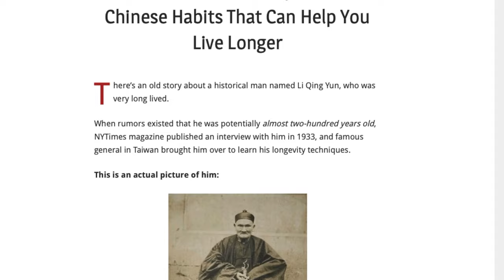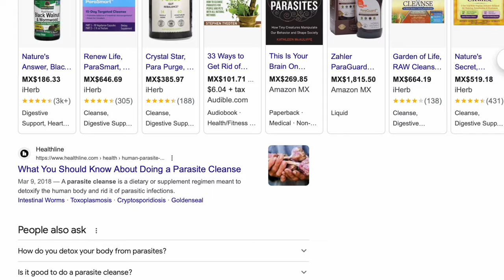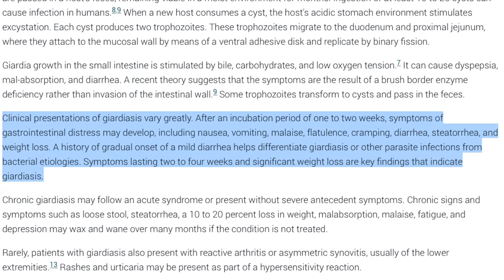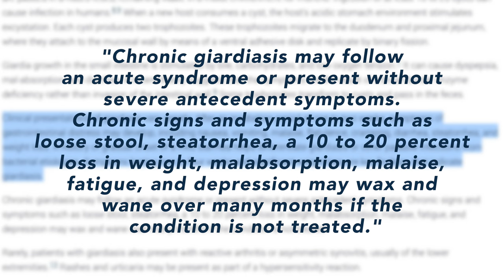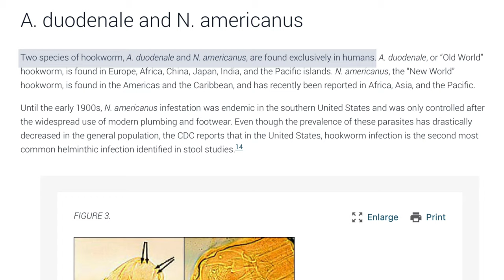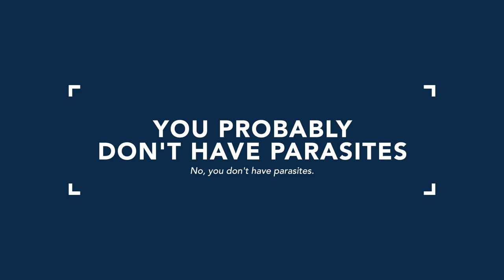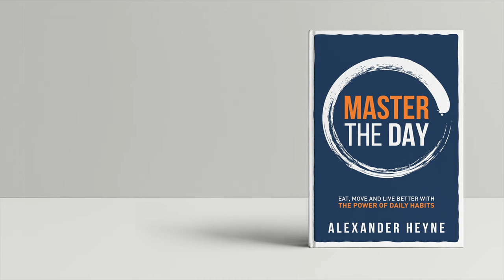No, You Don't Have Parasites